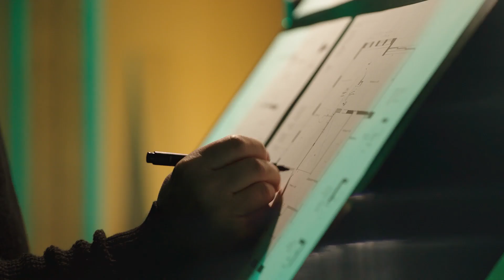Brandfilm - Jasper Verhey // GIG creative film production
A brandfilm for the home interior designer & construction manager, Jasper Verhey.

Client: Jasper Verhey
Production company: GIG creative film production

| CREW |
DOP: Bram Mulder
AC: Mickey Vissers & Maks Snoeck
Producer: Rubén F. Vargas Martens
Editors: Bram Mulder & Diederik Verpalen

VO: Nicky Griffiths

Special thanks to: Interieur Spuiterij Nuenen & Wilfred (Strijp-T) & Sophie Goderie.